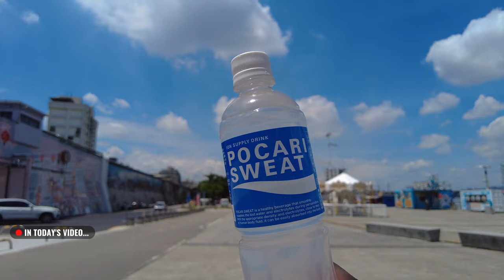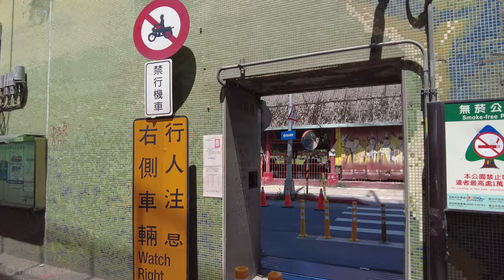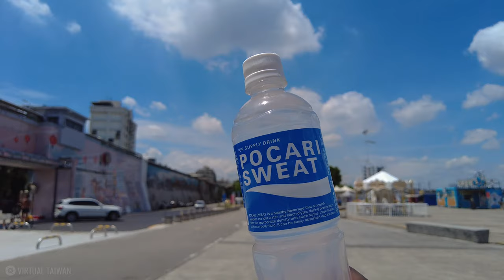Dihua Old Street Morning Walk to Pier 5 - Taipei Summer 2023 | Taiwan 4K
🙋‍♂️ Hello friends ! Thanks for passing by :)
📅 10AM | July 2023 | 32°
📍 Today is Blue Sky ! We start our walk nearby MRT Daqiaotou Station
🚶 Then continue through the old street to finish at Pier 5
💚 Wish you a great walking tour :)

00:00 Intro
01:54 MRT Daqiaotou Station and main road
07:22 Celebration
08:40 Main road
18:03 Dihua Old Street
25:40 Way to Pier 5
31:02 Riverside
34:40 Pier 5

🎥 Filmed with Osmo Pocket 2 or Panasonic Lumix S5ii/DJI Ronin SC